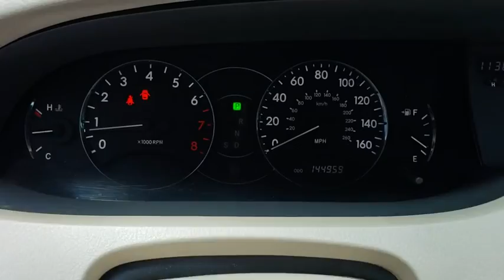2007 Toyota Avalon Orlando, Sanford, Oviedo, Altamonte Springs, Apopka, FL NU245218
Sanford Infiniti
995 Rinehart Rd

In Good Shape. EPA 31 MPG Hwy/22 MPG City!, $300 below Kelley Blue Book! XL trim. Moonroof, Premium Sound System, Dual Zone A/C CLICK NOW!Bronze Plus vehicles are offered as pre-reconditioned or As Is and are backed by Orlando Infiniti's Peace-Of-Mind 5-day/300-mile return policy. All are washed and vacuumed at the time of purchase.A GREAT TIME TO BUYThis Avalon is priced $300 below Kelley Blue Book.KEY FEATURES INCLUDEPremium Sound System, Aluminum Wheels, Dual Zone A/C. Keyless Entry, Remote Trunk Release, Child Safety Locks, Steering Wheel Controls, Bucket Seats.OPTION PACKAGESPWR TILT/SLIDE MOONROOF. Toyota XL with Desert Sand Mica exterior and Ivory interior features a V6 Cylinder Engine with 268 HP at 6200 RPM*. .EXPERTS ARE SAYINGEdmunds.com explains Need a full-size sedan with plenty of room, power, luxury and refinement? The ultrarefined Avalon is about as good as it gets.. 5 Star Driver Front Crash Rating. 5 Star Driver Side Crash Rating. Great Gas Mileage: 31 MPG Hwy.VISIT US TODAYSanford INFINITI is a Florida car dealer totally focused on customer satisfaction and value. We are full of INFINITI experts with a committed sales staff with many years of experience satisfying our customers' inquiries and automotive needs.Pricing analysis performed on 6/20/2018. Horsepower calculations based on trim engine configuration. Fuel economy calculations based on original manufacturer data for trim engine configuration. Please confirm the accuracy of the included equipment by calling us prior to purchase.